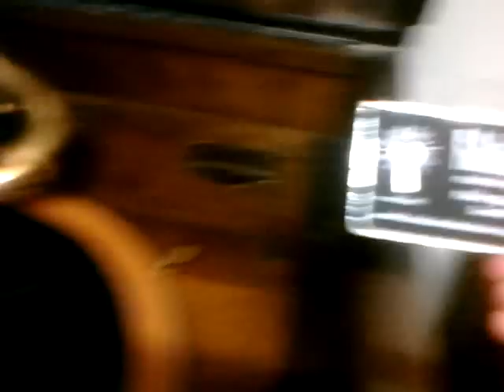Roll 'em Pete on Victor Credenza - Joe Turner & Pete Johnson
From Wikipedia:

"Roll 'Em Pete" is a rhythm and blues song originally recorded in 1938 by Big Joe Turner and pianist Pete Johnson. The recording is regarded as one of the most important precursors of what later became known as "rock and roll".

Johnson was a boogie woogie pianist in Kansas City, who in the early 1930s had developed a partnership with Turner, who was working at the time as a club bartender. Turner would shout blues rhymes to Johnson's music. In 1938, the pair were invited by music promoter and producer John Hammond to the first "From Spirituals to Swing" concert at Carnegie Hall in New York.

While in New York, Turner and Johnson signed with the Vocalion record company, recording "Roll 'Em Pete" on December 30, 1938. The song was an up-tempo boogie-woogie which had become Johnson's signature tune in the clubs, with Turner singing (or half-shouting) many well-rehearsed blues verses. It contained one of the earliest recorded examples of a back beat; the song is also notable for its use of straight rhythm -- well into the 1950s, most, if not all, similar recordings were played in shuffle rhythm. Turner later recorded many other versions, with various combinations of musicians, over the ensuing years, particularly in the 1950s when he became a star of rock and roll.

The record is being played on a 1926 VV 8-30 Orthophonic Victrola, using a platinum-tipped Fidelitone needle.